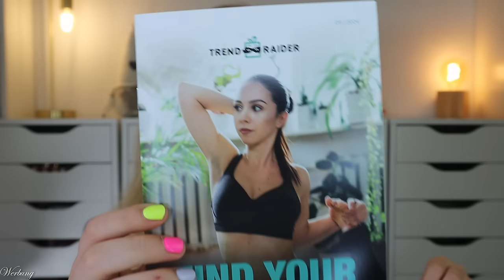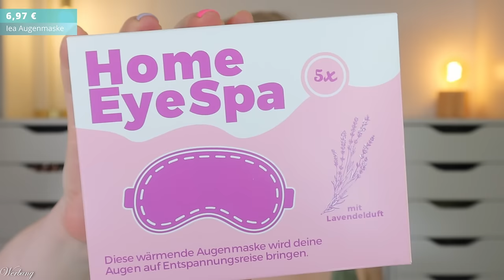TRENDRAIDER BOX September 2024 - Find Your Balance - Unboxing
Durch den bunten Mix der Kategorien ist sie die perfekte Box für Familien & Paare, finde ich.
Im september kommt sie mit dem Motto "Find Your Balance" - und manches darin passt auch dazu.
Das macht die Box normalerweise mit tollen Beautyprodukten, Haushalts- & Lifestyleprodukten, sowie allerlei Köstlichkeiten.

00:00 Generelle Infos zur TrendRaider Box
01:17 Das Motto: Find Your Balance
02:54 Spoiler für Oktober
03:56 Lavios Lip Liner
05:30 Newkee Tagescreme
06:31 Salus Set
07:38 Mudmasky Body Scrub
08:30 Iea Wärmende Augenmaske
09:42 Monin Orange Spritz
11:01 Seeberger Nussmischung
11:32 Regionique Dinkelflocken
12:17 Davert Noodle Cup
13:10 Haka Spülmittel
13:51 We Are Knitters Strick Set
15:33 Mein Fazit

Liebe Grüße
Claudi